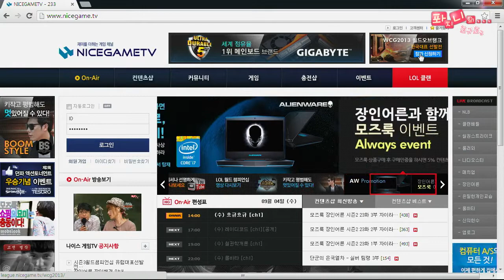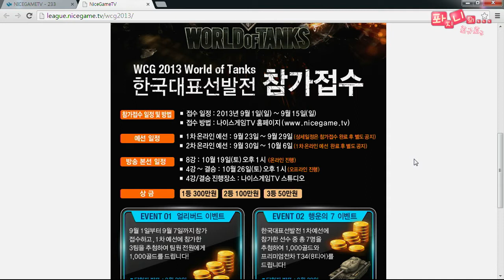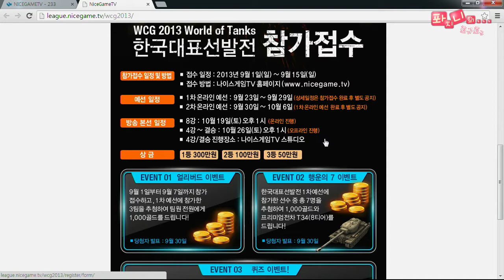130904 흐규흐규2 10화 1부 상